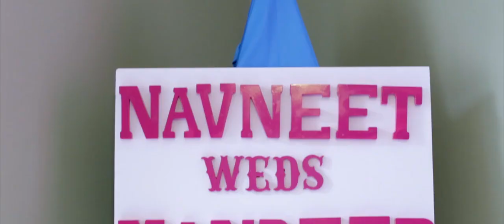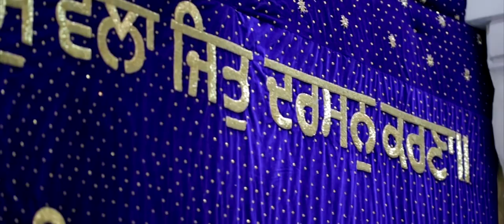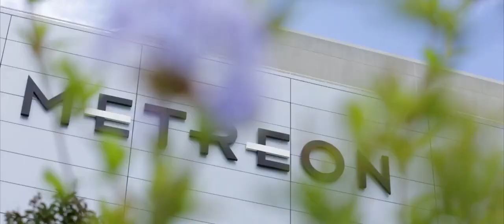Navneet + Mandeep | Bay Area Sikh Same Day Edit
The cinematic same day edit with made for Navneet and Mandeep's wedding over Labor Day weekend. Their were over 6 events held over 4 days and we included pieces of each one of them in this edit that played right  before the bride and groom entered their reception.